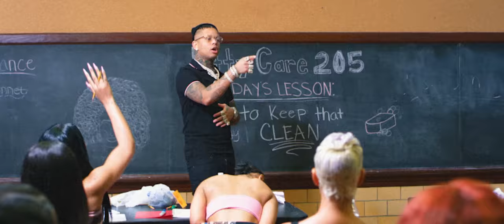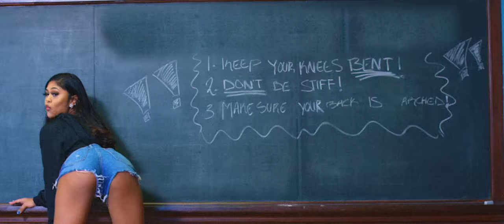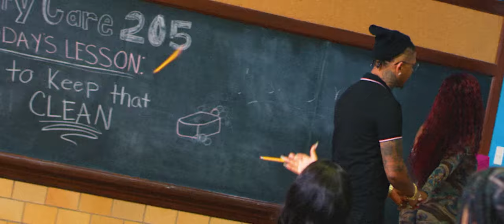Yella Beezy - "Star" ft. Erica Banks (Official Video)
"Star" (ft. Erica Banks) Lyrics:
(Blame it on Monsta!)
Yeah, yeah, yeah
Yeah, yeah, yean

Yeah, 2020 Corvette
Bet it equal mo’ sex
40 on my lap pussy nigga what’s a car jack
Choppa in the Lambo
That’s a lamb chop
Young nigga habit still hanging with the have nots
Rollin’ 6-0s in the 6-4
Got some young niggas
Still quick to pull a kick door
With a baddie in the Wraith (in the Wraith)
Even while I watch the stars
Still a hood nigga
Still actin’ like I’m not a star

I’m still a hood nigga
That’s just something I can’t get rid of
All my partnas selling gas
And I ain’t talking ‘bout no fill ups
This lil’ bitch gone eat my sausage
Till she catch the fuckin’ hiccups
Don’t call my phone if you not talking ‘bout no money
Cause I ain’t go pick up
I been eating like a bitch
My pockets full and I can’t sit up
Bragging like you put in work
Next thing you know that boy got hit up
My grind is one of a kind
I got a good pick of the litter
Leave my text up on that bitch
Then she started acting bitter
In the drop top
If you say a smoke out
You get hot box
I’m told them to send a message
Bring his necklace then he got shot
Lil’ mama got that ass
Make you jump just like a hopscotch
These niggas want me gone
‘Cuz Lil’ Yella in the top spot

2020 Corvette
40 on my lap pussy nigga what’s a car jack
With a baddie in the Wraith

Run down on a hoe
I been hard on a hoe I been da truth
Jus like yo mama said
But watch yo fuckin’ mouth
I’m from da south
you spend yo me bread
Pussy, get a lotta head
I come wit expenses, 40 inches
Ho these ain’t extensions
Bitch I’m wit da pimpin’

Imma give you da hoe
But you do what you want when you wit ha
Cuz I know what she like
She want me to wife but I told her I’m cold like da winter
 I told ha I’m good but she still on a pill & she all on da flo’ and she geekin’
I told ha to come when she get it together
She be wildin’ out for no reason
2020 Lambo
They trap out the bando
He roll up da camo wit da strap he got da amo
Pour me up da Tito
Hot just like a Cheeto
Walk up on my partna wit dat choppa, you get debo

2020 Corvette
40 on my lap pussy nigga what’s a car jack
Rollin 6-0-s in the 6-4

Yeah
Watch me scratch off in the ‘Rari
And I’m strapped up with a condom
Tell that lil’ bitch go to Maury
And no sir out them panties
Said the Lil’ Nigga got hardy
On my mama I was 13 bringing hammers in the party
Sneaking in the cabinet getting drunk off of some Bacardi (yeah)
I played that bitch back and you would think I was a artist (artist)
Back in school serving packs
Every day I’m damn near tardy
Got gals in my Ed Hardy
She gotta good head on her
Lil’ mama a headhunter
Young trapper, I’m dead honest
Lil’ nigga, I’m bread hunting
Lil’ baby got legs on her
My car souped up
Before the fame I was billy couped up
Haters gouped up
But ain’t nan nigga
Go come do nothin’

2020 Corvette
40 on my lap pussy nigga what’s a car jack